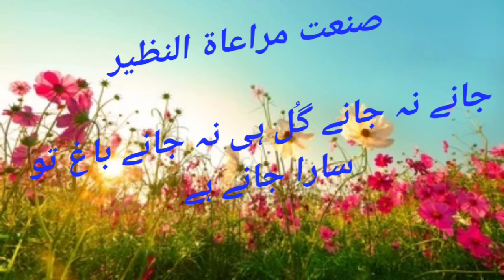صنعت مراعاة النظیر